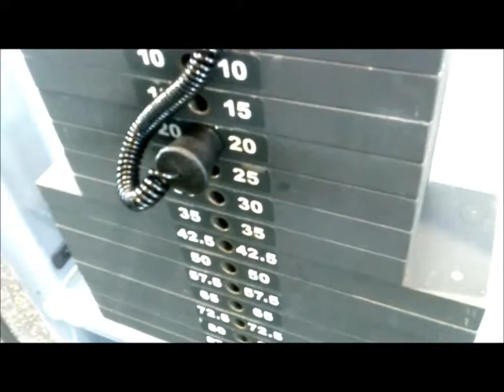Bigger By The Day : How To Get Bigger Arms | Eric Thomas : Why I Grind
This is 1 exercise I use to help develop Bigger ARMS (Bigger Triceps)

In order to grow you must stress out your muscles, do this workout your next stop at the gym. You'll thank me later.

Tricep Extensions w/ a hold = 2 sets

20lbs x20
25lbs x 15
30lbs x10
35lbs x5

10 sec. break

35lbs x5
30lbs x10
25lbs x15
20lbs x20